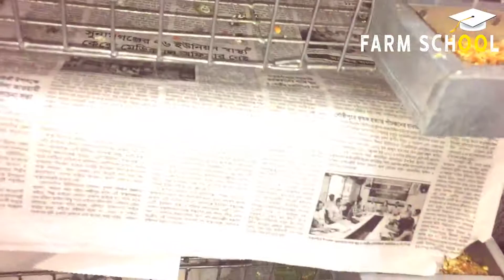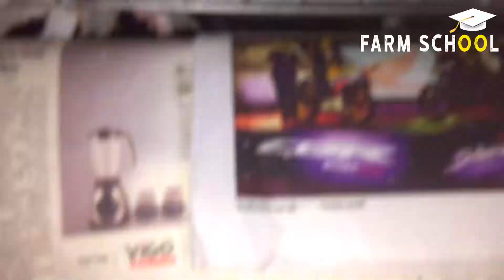কবুতর প্রেমিদের জন্য এই ভিডিও | কবুতর পালন | কবুতরের খামার | কবুতরের খাবার | ফেন্সি কবুতর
কবুতর পোষা এখন শুধুমাত্র সৌখিনতা নয়, হয়ে উঠেছে অনেকের অবলম্বন, ঘুরে দাঁড়ানোর গল্প এবং ভবিষ্যত স্বপ্ন।

আমার মতো অনেকেই আছেন খুব ইচ্ছে ফার্ম করার কিন্তু ঢাকা তে থাকার কারণে করতে পারেন না । আর সেই ইচ্ছে টাকে অল্প হলেও বাস্তবায়ন করার চেষ্টা করে দেখলে মন্দ হয়না ।

আমরা যারা ঢাকা থাকি মোটামটি সব বাসায় বেলকনি আছে আর এই বেলকনিতেই যদি কিছু মুরগী অথবা কবুতর অথবা মুরগী + কবুতর এক সাথেই পাললে কেমন হয়?

যদিওবা এতে বাণিজ্যিক কিছু হবেনা কিন্তু একটা ফ্যামিলির ডিম এর চাহিদা পুরুন হবে ইনশাআল্লাহ্‌ । আর সাথে কবুতর থাকলে প্রতি মাসে খাওয়া যাবে কবুতর এর বাচ্চা অথবা ফেন্সি পাললে সফল হতেও পারবেন।

মুলুত শখের বশে কাজটি করতে চাই আর ভালোবাসা দিয়ে যা করা হয় তাতে মানুষ ব্যর্থ হয়না আমার বিশ্বাস । সবাই দোয়া করবেন আমার জন্য যেন সুন্দর করে কাজটি করতে পারি ।

নোট ঃ যেহেতু মানুষ মাত্রই ভুল, তাই ভুল হলে বুজিয়ে দিবেন আর পরামর্শ থাকলে কমেন্ট করে জানিয়ে দিবেন । ধন্যবাদ

আমাদের সাথে সোশ্যাল মিডিয়া কানেক্ট থাকতে নিচের লিংক গুলাতে ফলো করুন । আর অবশ্যই গ্রুপ এ জয়েন করে আপনার মূল্যবান মতামতটি দিবেন । জাযাক আল্লাহু খাইরান ।

আমাদের প্রশ্ন গুলো ঃ
1. কবুতর পালন
2. কবুতর পালন পদ্ধতি
3. কবুতর ফার্ম
4. বাড়িতে কবুতর পালন
5. খাঁচায় কবুতর পালন
6. ফেন্সি কবুতর পালন পদ্ধতি
7. কবুতর কিভাবে পালন করবো
8. কবুতর পালন করে হাজার হাজার টাকা আয়
9. কবুতর পালনে কত খরচ
10. কবুতর ফার্ম খুলতে কত খরচ

*** ANTI-PIRACY WARNING ***
This content is Copyright to "Farm School". Legal action will be taken against those who violate the copyright of the following material presented!